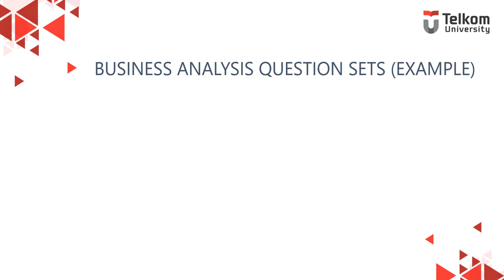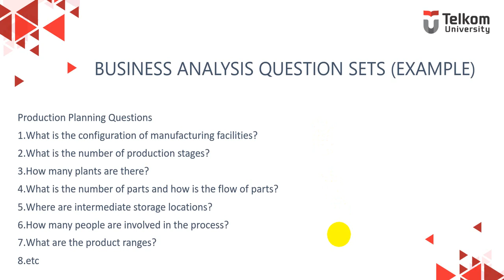4.1 Managing Requirements (Business Analysis questions)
Mata Kuliah Enterprise Resource Planning Ganjil 2020/2021
TOPIK: Managing Requirements
Reference: Rajesh Ray, 2011, Enterprise Resource Planning: Text & Cases, Tata McGraw-Hill